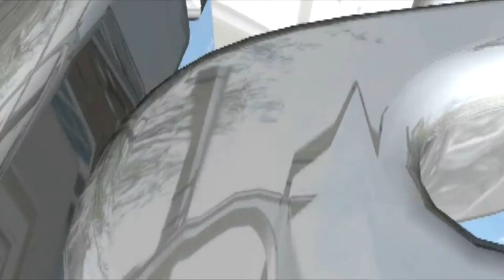Don't Miss Out on Rosarito Beach's Hottest Real Estate Opportunities! 🔔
Are you looking for the best real estate opportunities in Rosarito Beach? Then you need to watch this video!

In this video, we'll share with you the latest real estate news in Rosarito Beach, and give you a sneak peak at some of the hottest properties available on the market. We'll also tell you about some of the best ways to buy real estate in Rosarito Beach, so you don't miss out on any of the action!